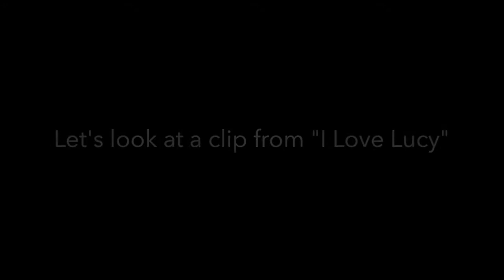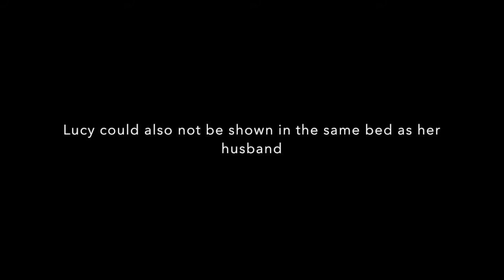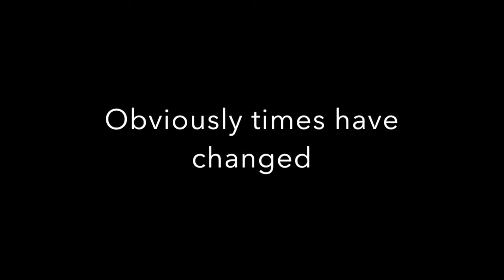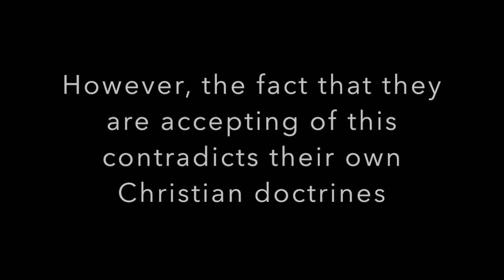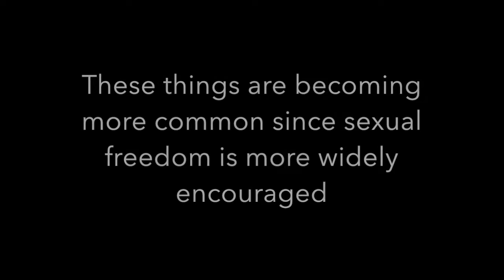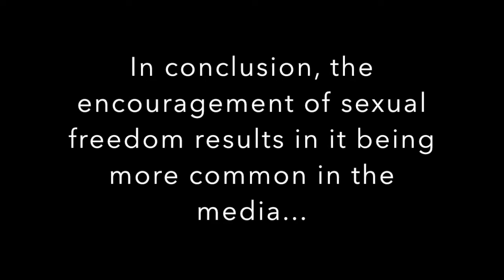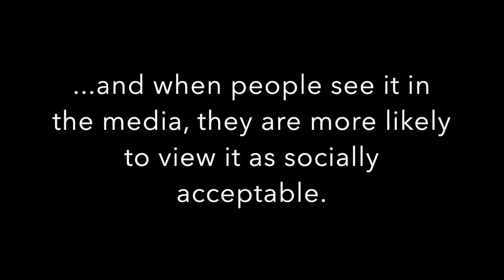Sex in Media- Sociology Final Project